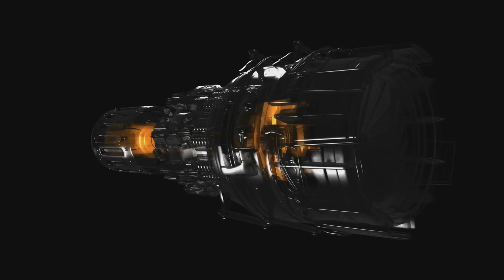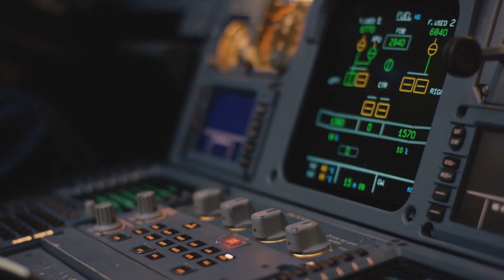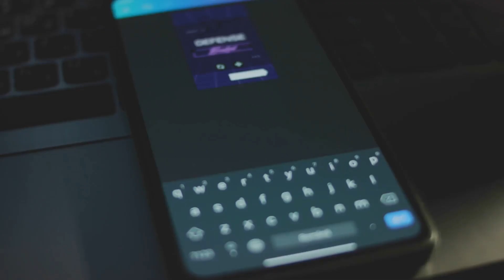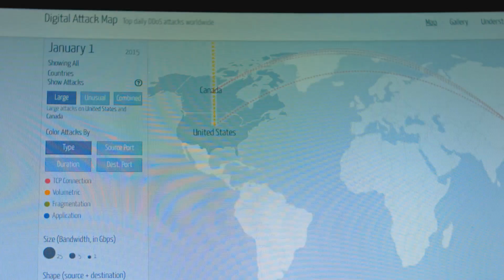Why the SR-72 Darkstar Has Russia and China Worried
The SR-72 "Darkstar" has Russia and China deeply concerned because it represents a revolutionary leap in hypersonic aircraft technology. Designed to reach speeds above Mach 6, the Darkstar could strike targets across the globe within minutes—faster than any current air defense system can respond. Unlike traditional aircraft, the SR-72 is expected to fly at the edge of space, making it nearly impossible to detect or intercept. This stealthy, unmanned aircraft could be used for high-speed reconnaissance or even as a platform for delivering precision weapons. Its sheer speed, combined with cutting-edge stealth and intelligence capabilities, gives the U.S. a strategic edge that could disrupt the current military balance, making adversaries like Russia and China extremely wary of its potential deployment.